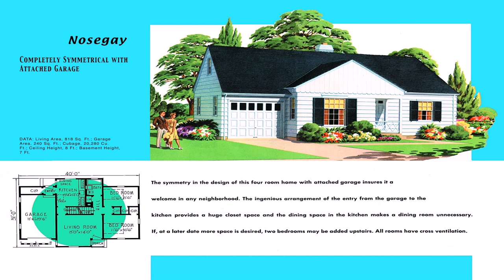Small House Plans Eplans